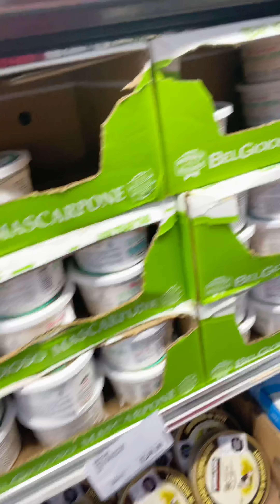COSTCO: la Disneylandia de los CHAVORRUCOS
Entrè por primera vez a CostCo después años, seguro de mentar madres porque le mamonean tanto, y descubrí Disneylandia!!
Pero para chavorrucos: en donde volteaba, encontraba algo nuevo y jamás antes visto!

🪅 Si quieres vender o emprender, unete a mi grupo Lord Ventas

✔️ Subscribete a mis redes o en uno cualquiera de mis 17 grupos de Facebook para conocerme más
🚀 Comparte mis videos solo si te gustan y te aportan.
🔔 Activa las notificaciones de Youtube para no perderte ningun video.